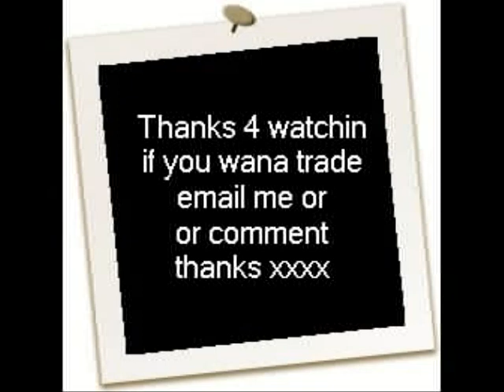Emily Osment Rare Pictures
Heyyy.. These Are Some Rare Pictures Of Emily Osment. Please Leave a Comment I Dont Mind Tradeing Thanks.. Liv Rach x